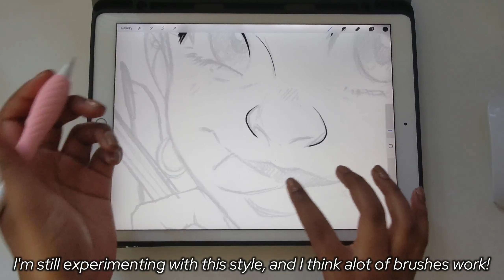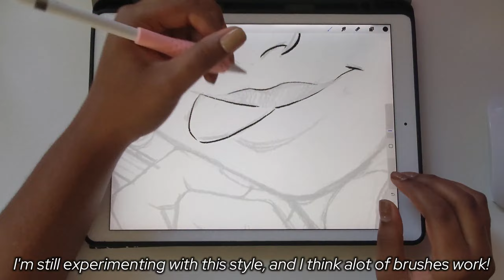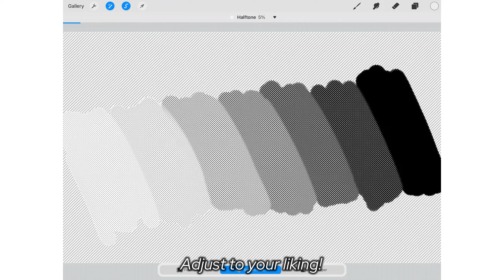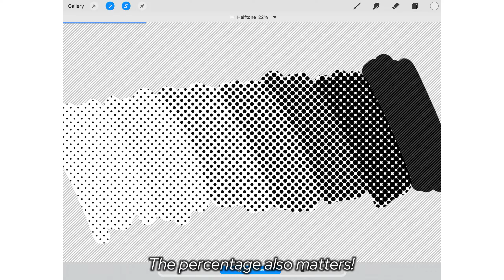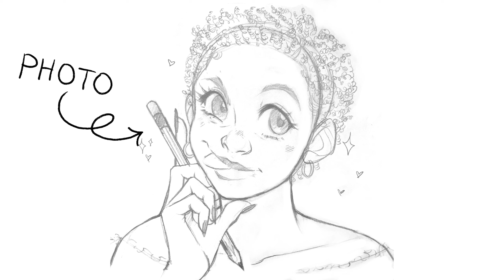MANGA on PROCREATE || How to use halftone for DARKER skin!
HELLO EVERYONE! This video was long overdue and had been in my drafts for a while, but I finally decided to post it 💀 It has evolved since then so I will make a better tutorial in the future but this basically is the gist! ✨